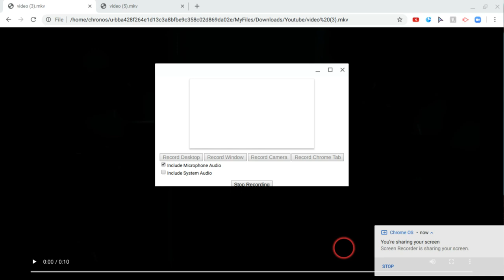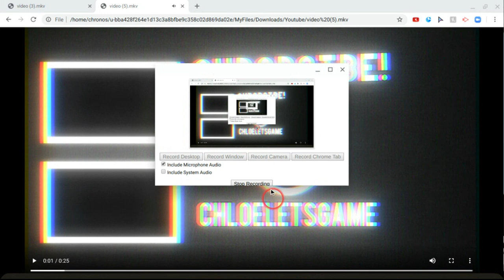🌆ROYAL HIGH🌆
Today i played ROBLOX Royal High
CAT CREWWW

Schedule:
Monday
Tuesday
Wednesday
Thursday
Friday